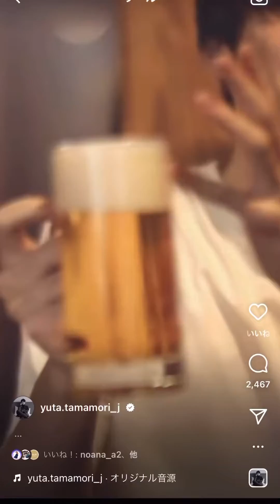玉森裕太 ONE THEME＃玉森裕太＃ONE THEME＃焼肉